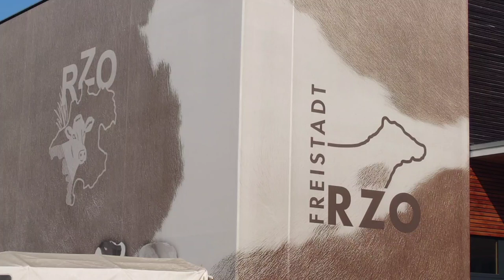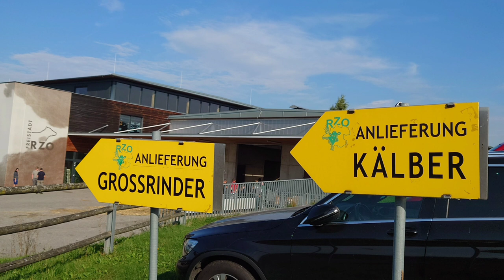Neuzugang Hühner | Versteigerungshalle RZO Freistadt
Bei der monatlichen Versteigerung gibt es Kälber, Kühe und auch Hühner mitten aus Freistadt.